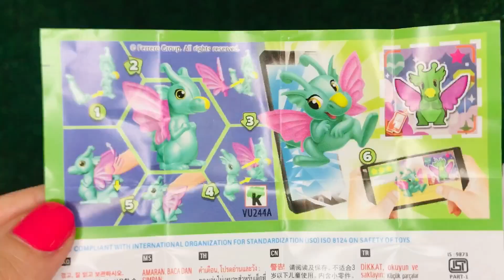Very Yummy Candy with Fant Flyer, ASMR